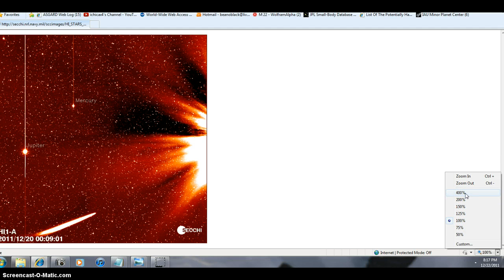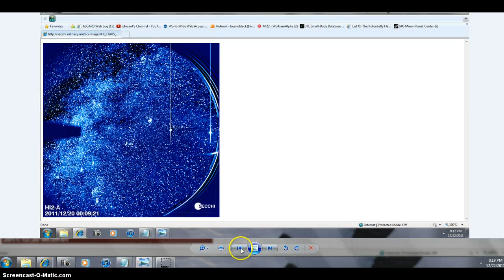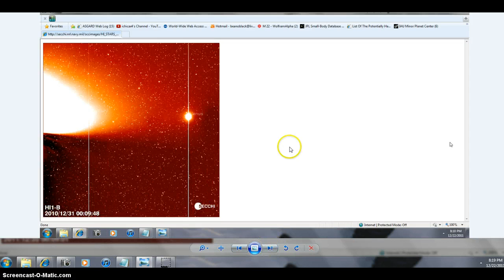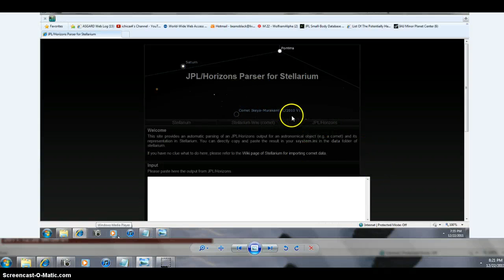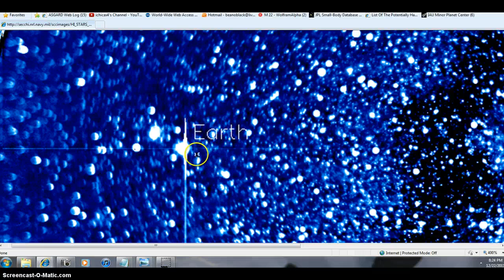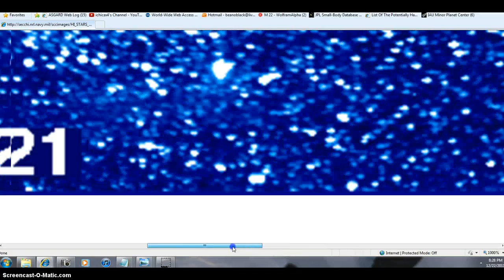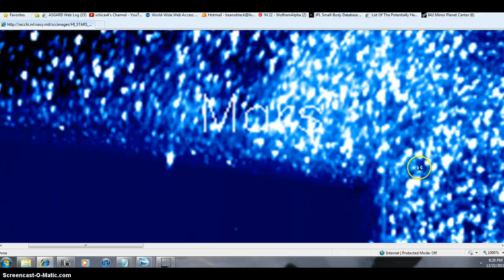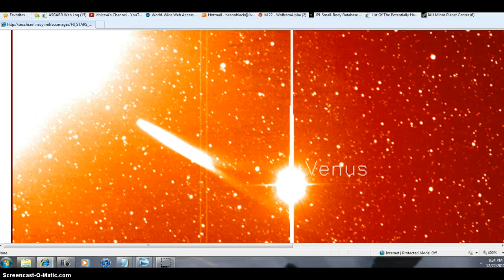WOOOO WOW FIND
GUESS WHATS OUT THERE?